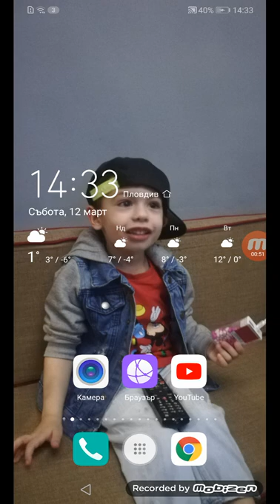lnertywgs Jolt Call